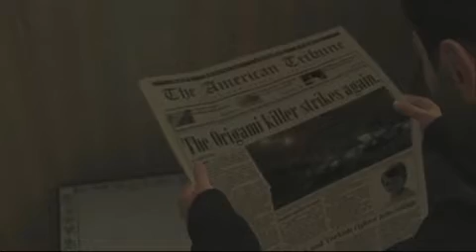Heavy Rain - trailer #1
Heavy Rain - official trailer